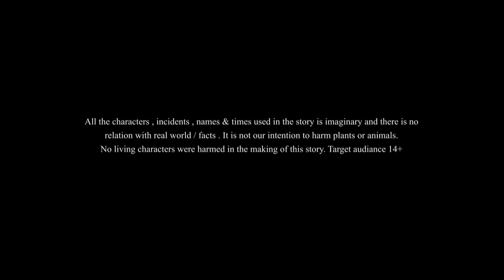SONAR NOGORI || SSOFTOONS BANGLA FAMILY DRAMA || CITY OF GOLD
Ssoftoons presents Sonar Nogori is our original created stories.

Please be cautious that this content is meant for 14+ viewership only. Children might misunderstand the story and might misinterpret the activities. Please be aware of who is watching with you.